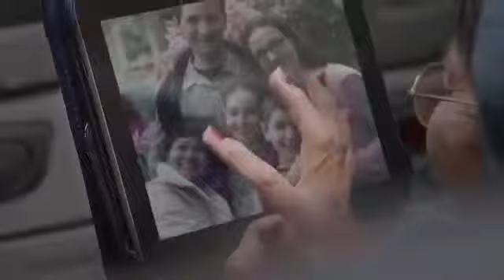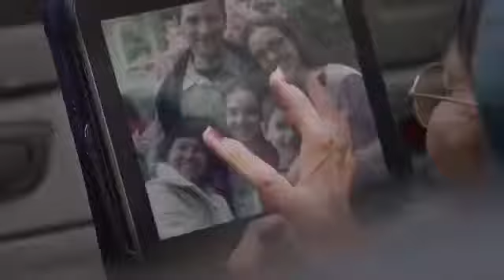Semifinals Ball is Life vs Doha Desert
Semifinals
Ball is Life vs Doha Desert
Ambassador Cup 2017, Season 23
Al Rayyan Sports Club, 11th August 2017